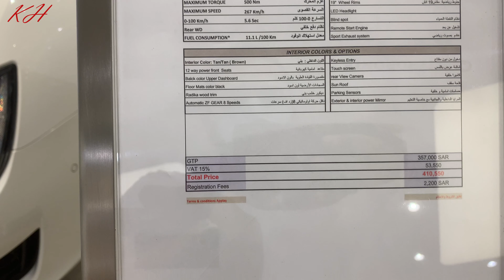Maserati Ghibli 2019 | دلوعة إيطاليا مازيراتي جيبلي